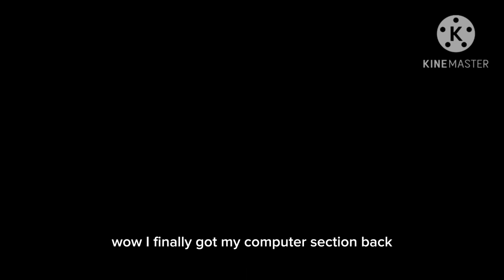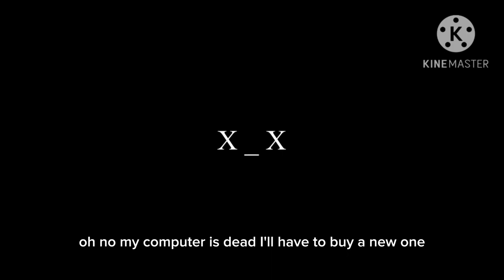[INSERT NAME] Error